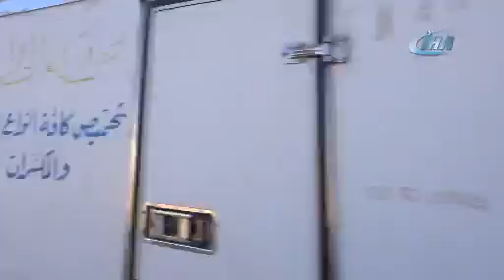İdlip’te hayat normale döndü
Suriye’nin kuzeyindeki İdlib’te hayat normale dönmeye başladı. Türk Silahlı Kuvvetleri tarafından çatışmasızlık bölgeleri oluşturmak için gerçekleştirilen intikalin ardından Suriye’nin İdlib kenti Kansafra kasabasında hayat normale dönmeye başladı.